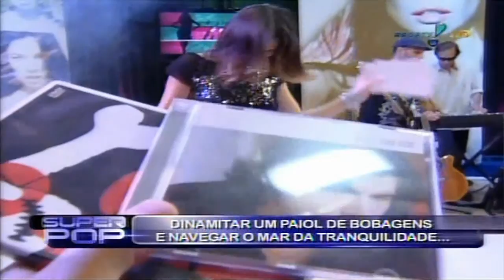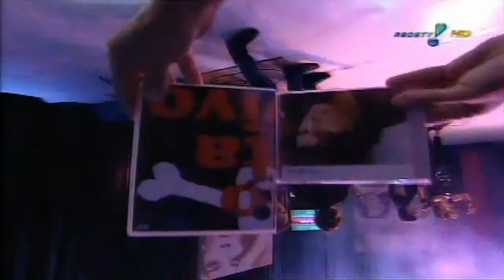Paulo Ricaro (R P M) na Rede TV